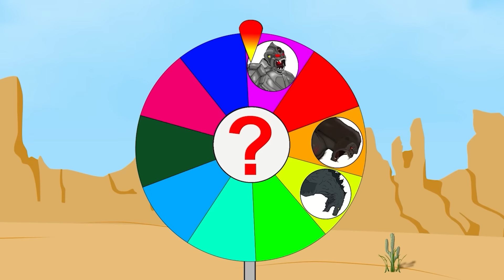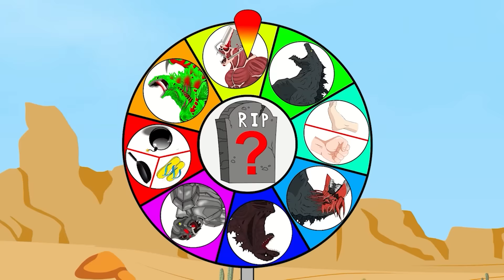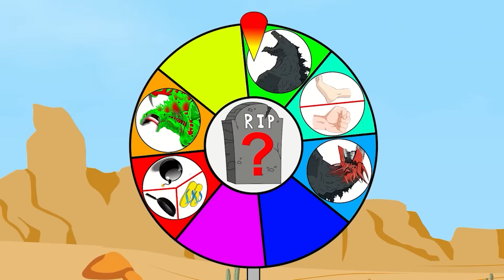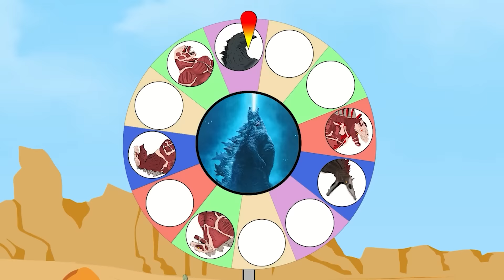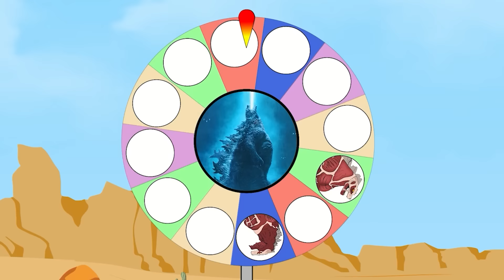Rescue GODZILLA & KONG vs Catnap, Dogday, Zoonomaly MONSTERS: Rotation Luck FUNNY |Godzilla Cartoons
Rescue GODZILLA & KONG vs Catnap, Dogday, Zoonomaly MONSTERS: Rotation Luck FUNNY |Godzilla Cartoon Movies???